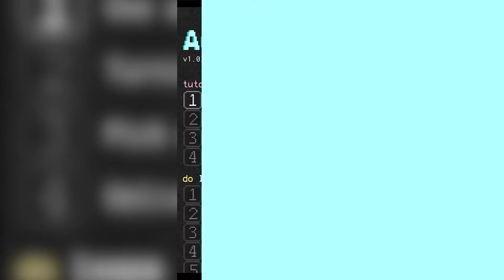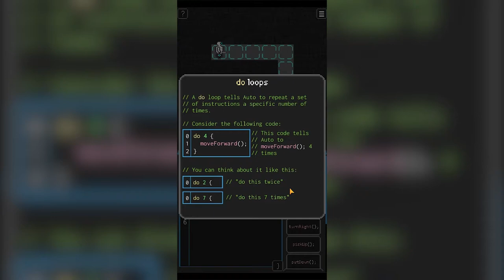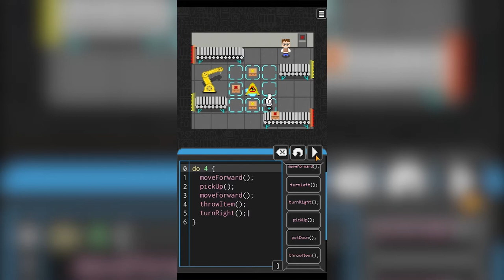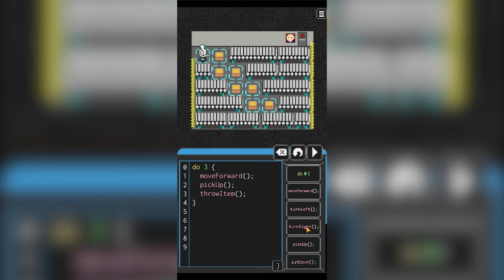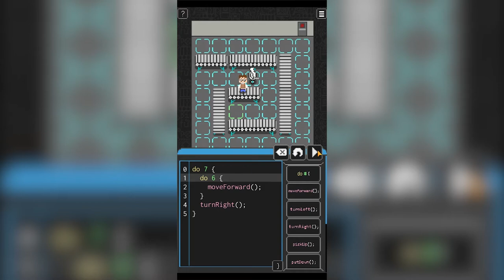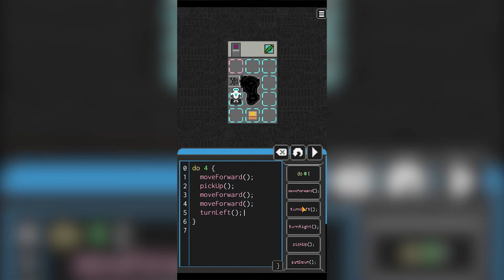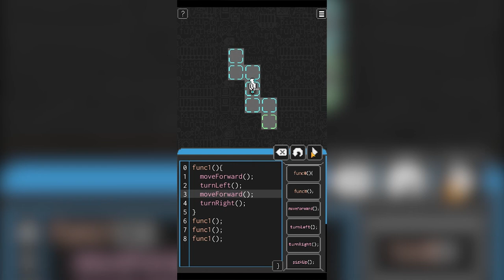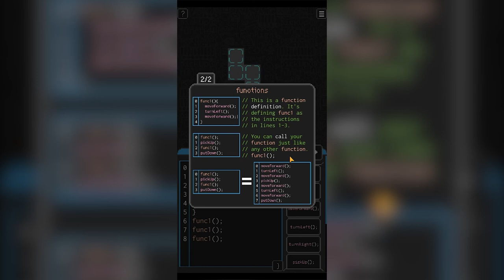Automaton - First 30min of gameplay - Android only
Looks like I'm not ready to code. :)

Automaton is an upcoming android game focused on teaching the basics of programming and C family syntax.The game focuses on Auto, a humanoid robot working in a factory. It is the player's responsibility to program Auto using basic programming concepts. Automaton is being made using the Unity Engine and C#.